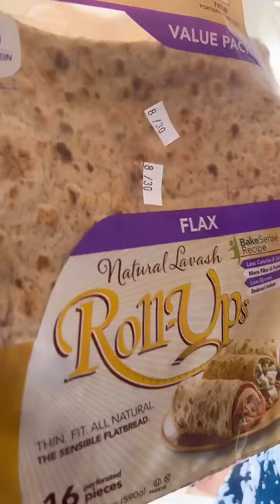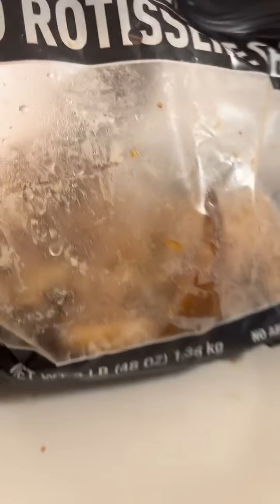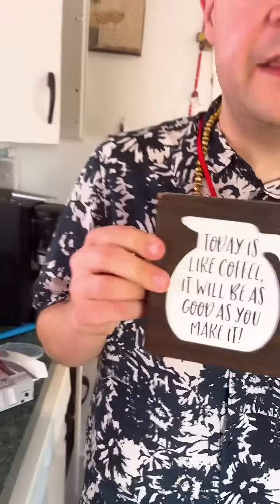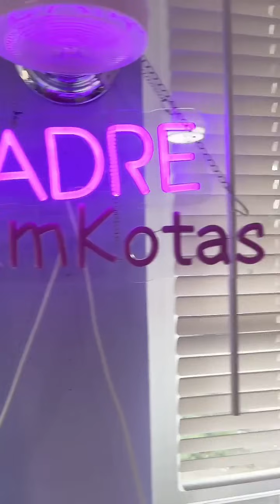Padre Adam Kotas🔔 Pizza saludable 👨🍴🍕 para adelgazar 💝✨🙏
For now, you may see my new posts on YouTube and TikTok. Thank you.   Father Adam Kotas

Es posible que veas mis nuevas publicaciones en YouTube y TikTok por ahora. El sitio web de artículos religiosos es en me sitio de web, Gracias. Padre Adam Kotas

 Denle like y subscribanse a mi única canal de Youtube oficial y autorizada:

Father Adam Kotas encourages sharing of his videos, but he does not allow anyone to make partial or complete copies of his videos, photos or voice recordings, and, under no circumstances, are you allowed to make money from his videos. If you wish to share any of his videos, you are permitted to do so only if you agree to his license agreement, which is available